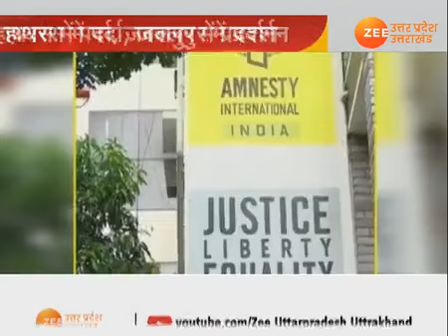Hathras Case| Jabalpur| Hathras Update| हाथरस 'नक्सल भाभी' और जमात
हाथरस 'नक्सल भाभी' और जमात